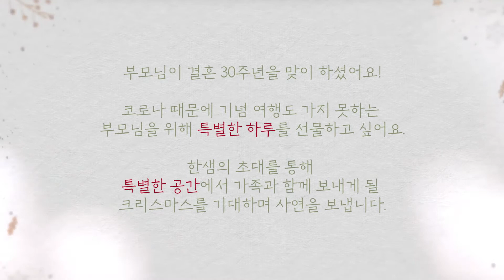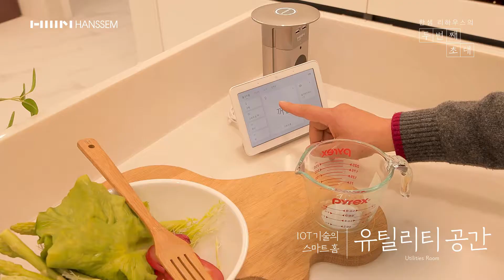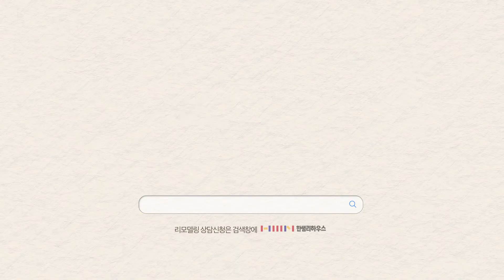[한샘리하우스] 두 번째 초대 크리스마스 파티 with family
당신의 소중한 순간에 특별함을 더해드리는
한샘 리하우스의 두 번째 초대📧
❣️크리스마스 파티 with family❣️

시간이 흐를 수록 함께 하는 날보다
각자의 시간이 중요해진 우리들.
꿈꾸던 공간에서 가족과 함께
잊지 못 할 추억을 만드세요!

📍 방금 본 이 집! 자세한 정보가 궁금하다면?